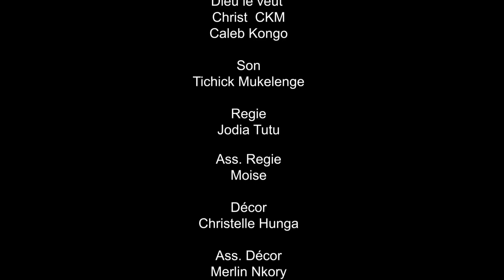PÉCHÉ MIGNON | Ep 7 | Film CONGOLAIS | Dinana La Douce Officielle | DDtv.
Pour rester branchés sur notre chaîne DINANA LA DOUCE OFFICIELLE, veuillez cliquer sur le lien et n'oubliez pas d'activer le bouton de notification.
Film : PÉCHÉ MIGNON

Dinana La Douce Officielle...

Instagram : Dinana la douce officielle